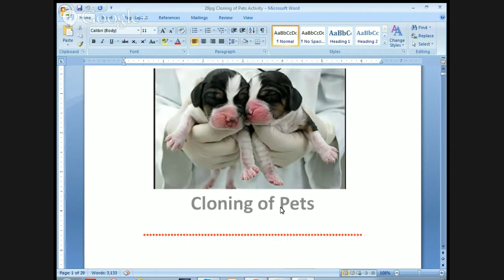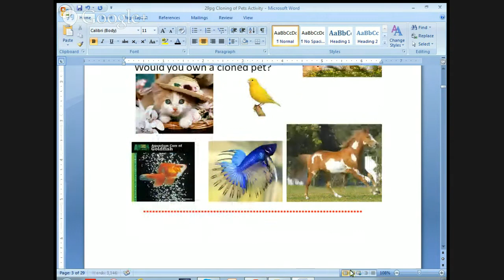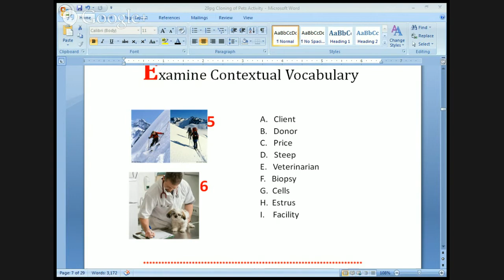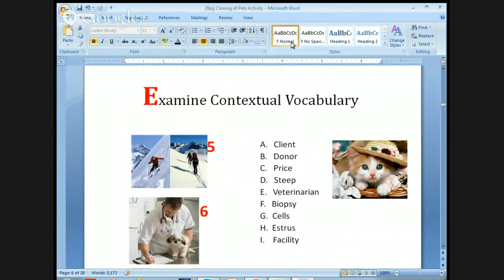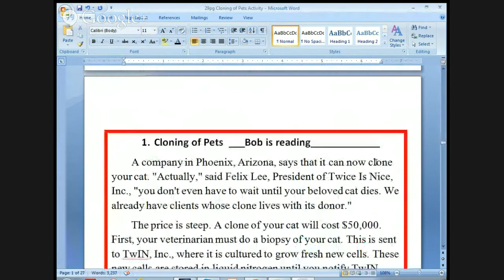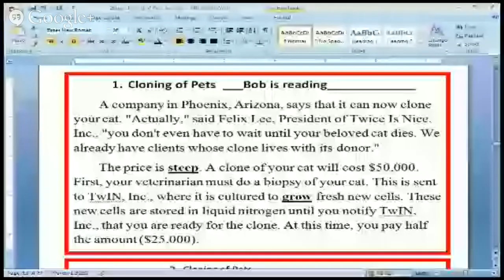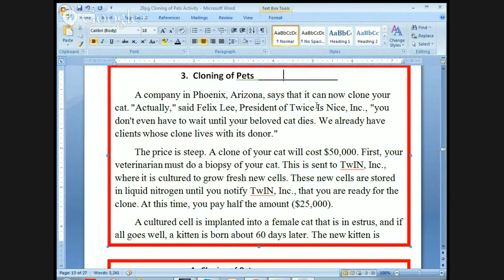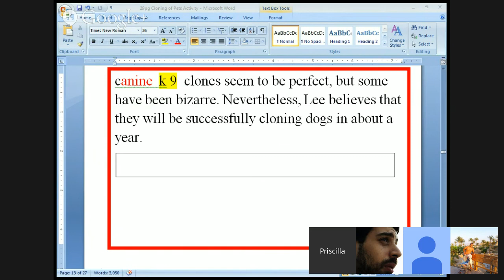Cloning of Pets